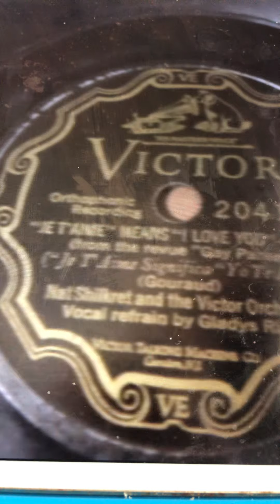The Boy and The Birds New York Military Band 1919